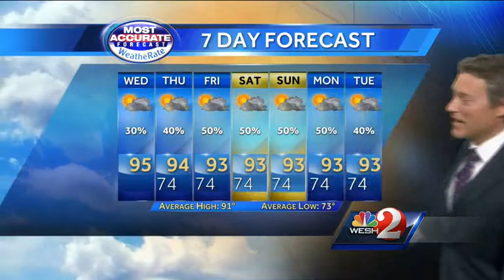Few storms expected in Central Florida Wednesday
WESH 2 First Alert meteorologist Jason Brewer has your latest forecast.